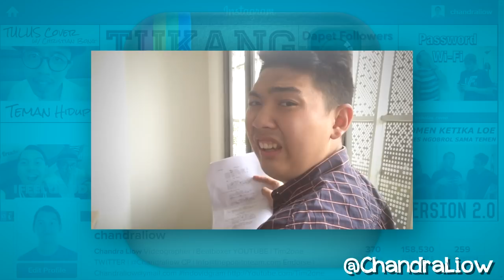THE TRUTH OF MATEMATIKA - KOMPILASI VIDEO INSTAGRAM #4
(PART 4) Kompilasi Video Instagram Indovidgram @ChandraLiow yang paling lucu!